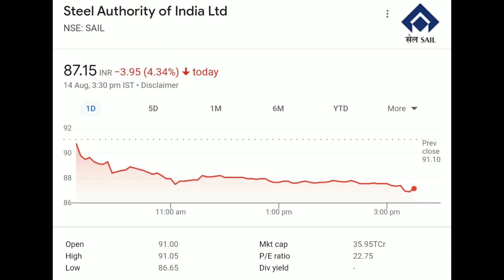SAIL Share Latest News Today, SAIL Share Latest News, SAIL Share News, SAIL Share Analysis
SAIL Share Latest News Today, SAIL Share Bonus News, SAIL Share Q1 Results Analysis,

SAIL Share Q1 Results 2023,